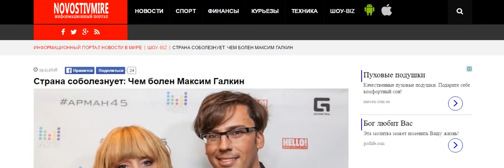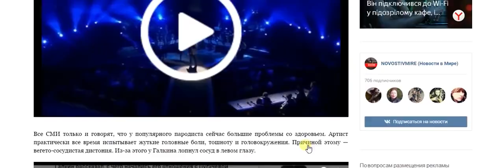Чем болен Максим Галкин?